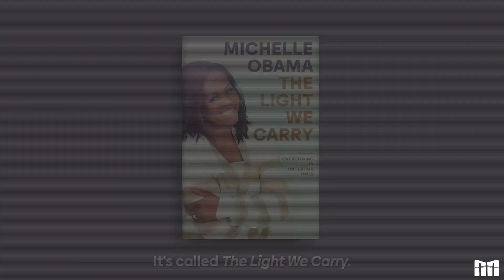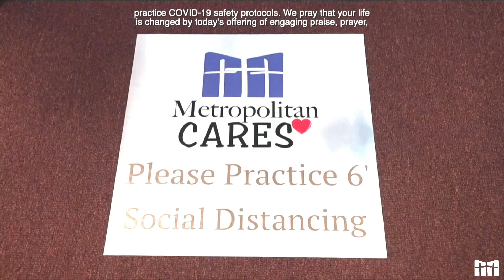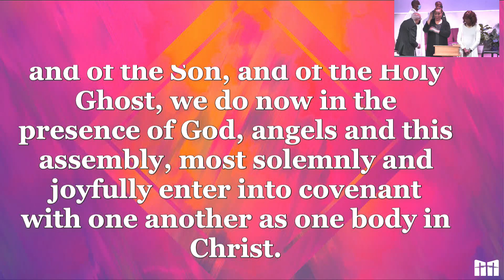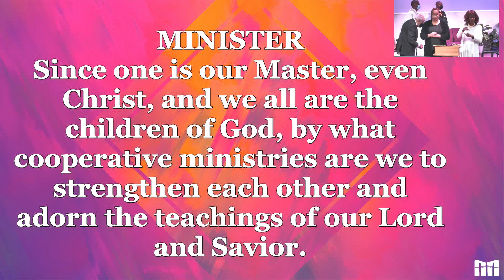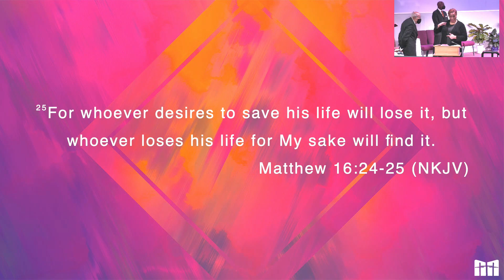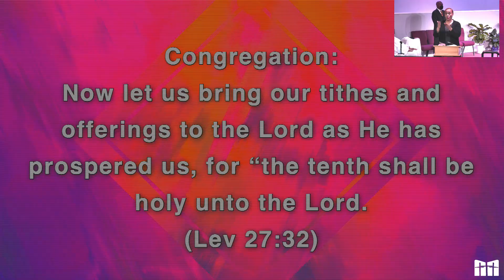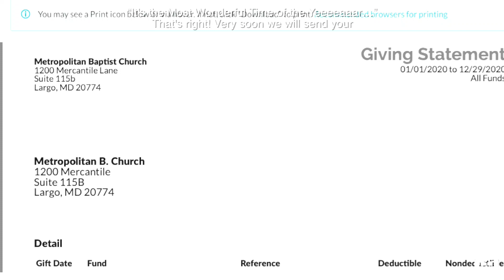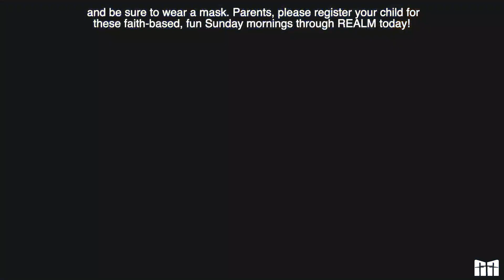Livestream 012223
Livestream 122522
Rev. Dr. Loius Hutchinson III, preaching
Dr. Jesse L. Wood, Executive Pastor
Dr. H Beecher Hicks Jr., Senior Servant Emeritus
Music covered by CCLI Worship Licensing